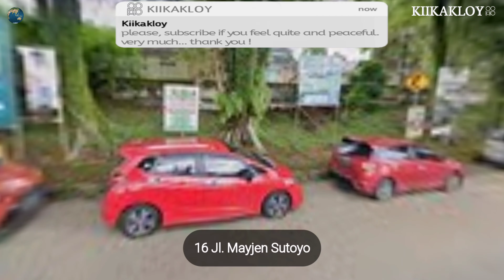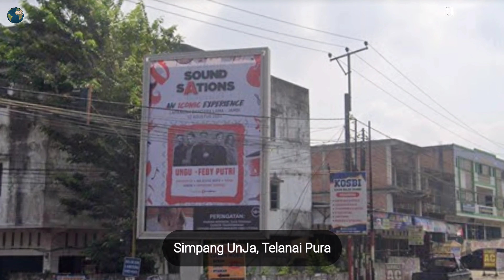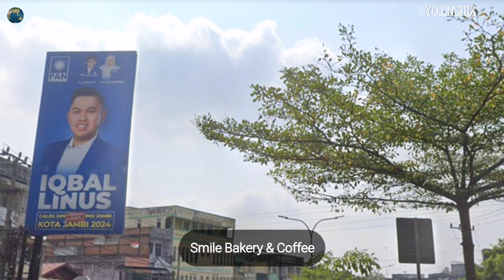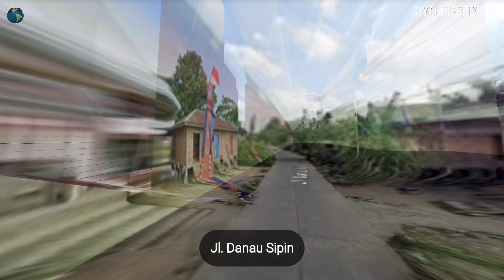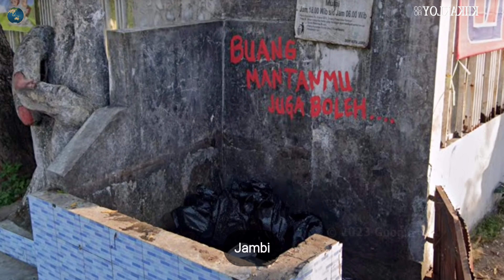Kehidupan Nyata di Kota Jambi | Digital Real Life [4K HDR]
Youtube Kiikakloy berada di bawah manajemen Kiikakloy Team